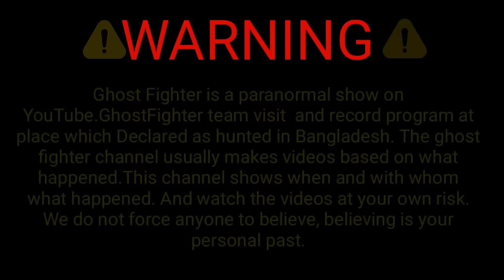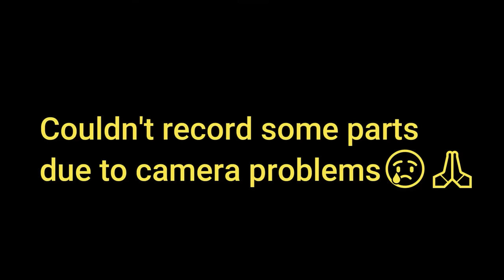অভিশপ্ত ইটভাটা || Cursed Brick Kiln || Ghost Fighter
Important Notice
This channel only reaches you and the stories that happen in real life. Our aim is not to hurt any caste, religion or community. Weak hearted videos are not seen and children are away and you can also watch my videos as entertainment.